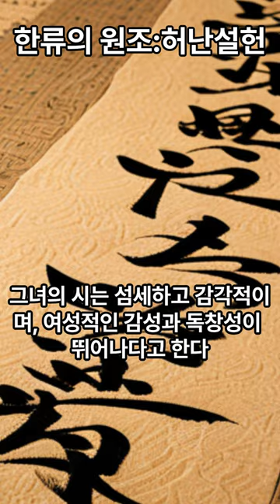허난설헌,1분역사,인물과역사,원조한류,조선시대